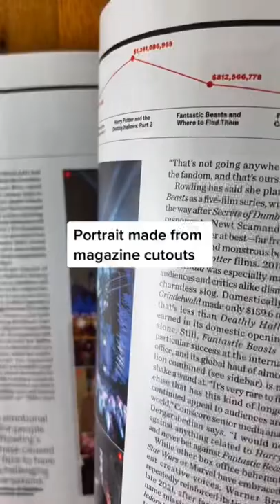Alexis Rose (Schitt’s Creek portrait made entirely from upcycled magazines)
Here's a portrait that I made entirely from magazine cutouts. I call my technique, "painting with paper."